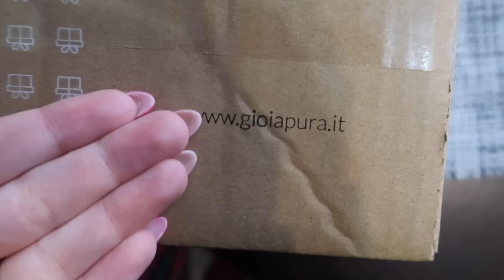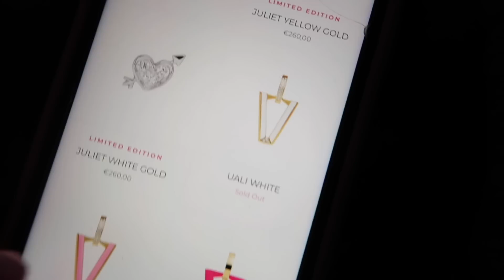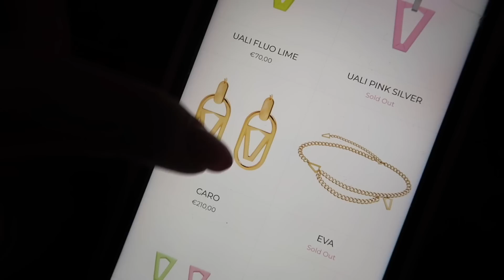VLOG: ALE MAM PECHA ☹️|SARA🤍